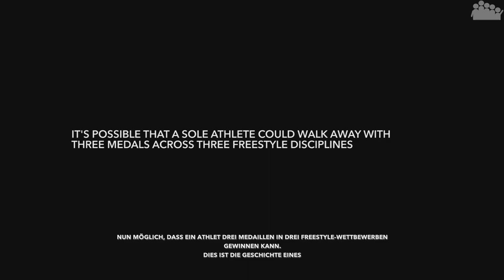STEEP ROAD TO THE OLYMPICS #1 - Wassertintes path to glory - Let's Play Steep Road to the Olympics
► Willkommen zu dem ersten Solo Projekt von mir, eurer Wassertinte, hier auf unserem Pixelhelden Kanal. Bei dem Titel - Steep Road to the Olympics geht es darum, sich all sein Können abzuverlangen, um sich auf die Olympischen Spiele 2018 in Südkorea vorzubereiten.

► Steep Road to the Olympics ein Spiel von Ubisoft und Ubisoft Annecy: goo.gl/PFWxLM

► Es spielt Wassertinte
► Plattform: PC

Hinweis: In diesem Video geht es nicht darum irgendwelche Fähigkeiten (Skills) zu präsentieren. Sondern lediglich um Spaß am Spiel und die Freundschaft zwischen uns Spielern. Wir nehmen uns selber nicht zu ernst und ihr solltet das auch nicht. Viel Spaß mit unseren Videos! =)